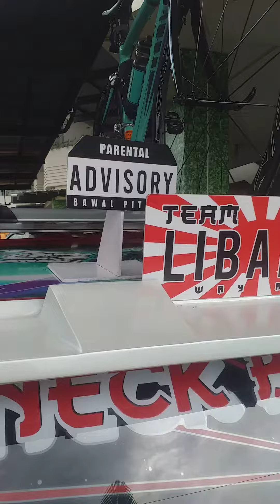TEAM WAY AUDIO .TEAMLIBAKERO SOUND WAVE LMNX CARSHOW&MOTOR SHOW GMALL TORIL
tmway audio
REALESETHEBEST